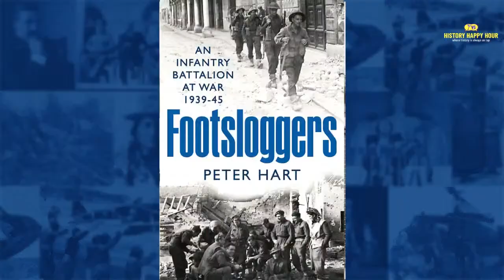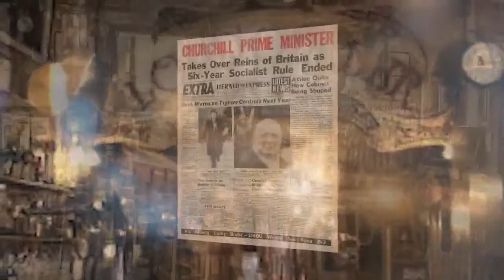History Happy Hour Episode 161 – With the Infantry in World War II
This week on History Happy Hour: Chris and Rick welcome back distinguished (and sometimes disruptive!) oral historian Peter Hart to talk about his new book "Footsloggers:  An Infantry Battalion at War, 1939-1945."

He’ll share the story of a single British infantry battalion during WWII. From North Africa to Italy and Greece, the 16th learned their military skills the hard way facing determined German opposition every step of the way.